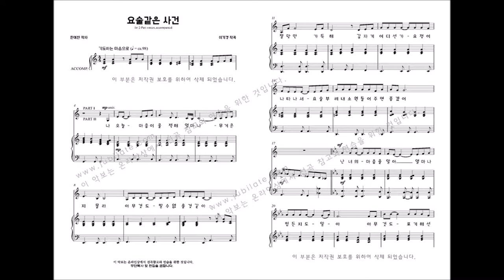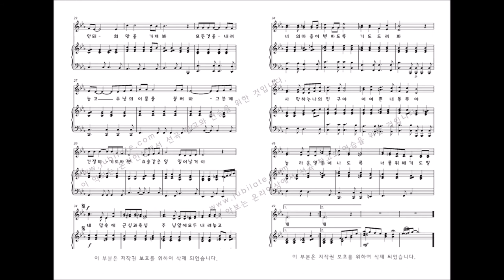[어린이성가] '선물' 17. 요술같은 사전-이기경